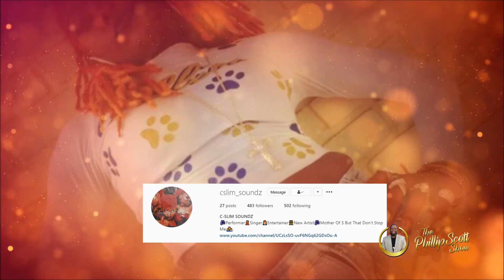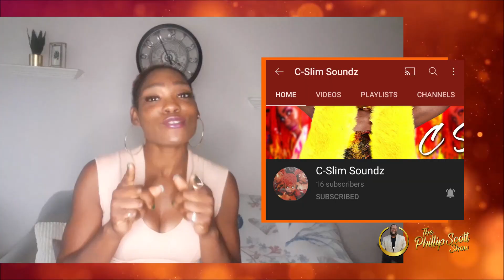YFN Lucci Turns Himself In To Atlanta Police After Being Accused Of Mu*der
YFN Lucci, whose real name is Rayshawn Bennett, is currently being held in Fulton County Jail, police said. Atlanta Police announced Tuesday that he was wanted on charges of felony mu*der, aggravated ass*ult, participation in street gang activity, and possession of a firearm during the commission of a felony.

Send Us Entertainment News & Topics

2323 Clear Lake City Blvd.